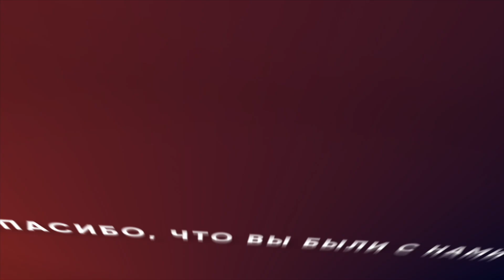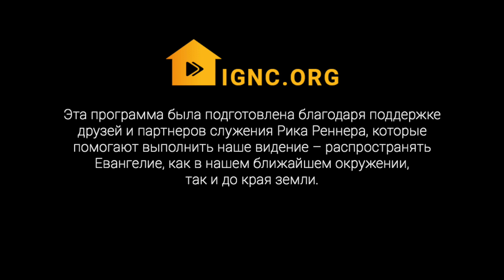8. Возведите защитную стену! Часть 2 – Как не впустить дьявола в свою жизнь, Рик Реннер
В этом выпуске программы епископ Рик Реннер даёт четыре практических совета о том, как ежедневно защищать себя от нападок дьявола.

Тема недели: "Как не впустить дьявола в свою жизнь".

Для более глубокого изучения скачайте учебное пособие и аудио версию программ на нашем сайте